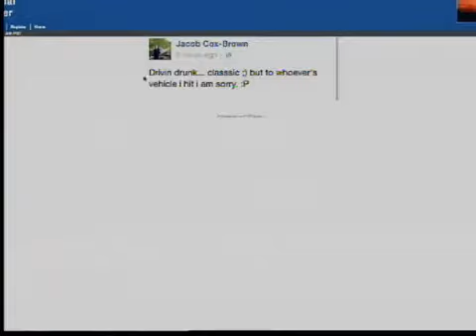UniBlog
UNIBLOG - Tal vez escribir en tu Facebook que estas manejando tomado y le chocaste a unos carros no es la mejor idea.